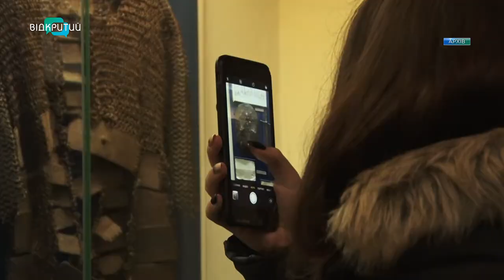Дніпро долучився до Дня музейного селфі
Дніпро долучився до Дня музейного селфі. Через карантин експонатами для селфі стали скіфські кам’яні баби та військова техніка часів Другої світової війни.